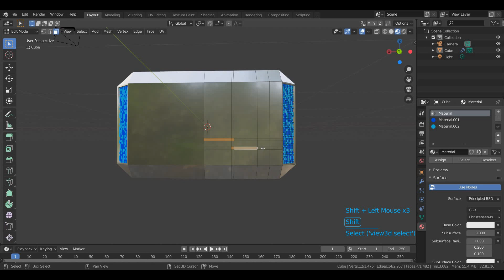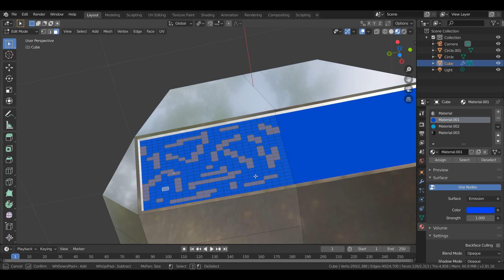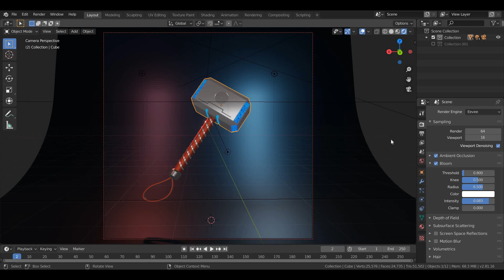Modeling Thor Hammer In Blender 3D - Timelapse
In this video you can see how i made a Thor